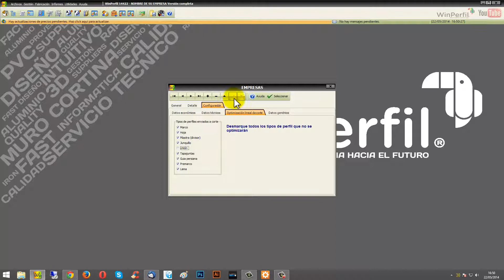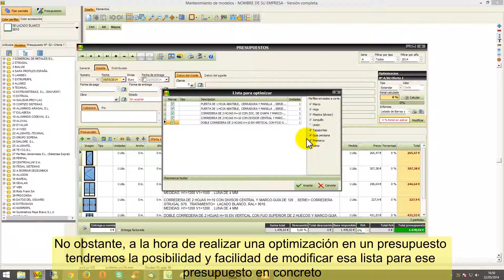Winperfil Junio 2014. Lista de elementos para optimizar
A partir de esta versión podremos predefinir qué tipos de perfiles son los que queremos incluir dentro de nuestra optimización y hoja de cortes y montaje.